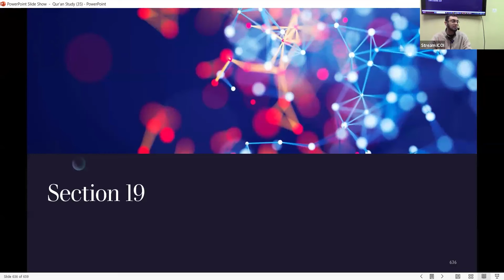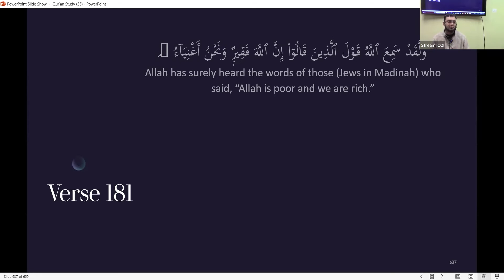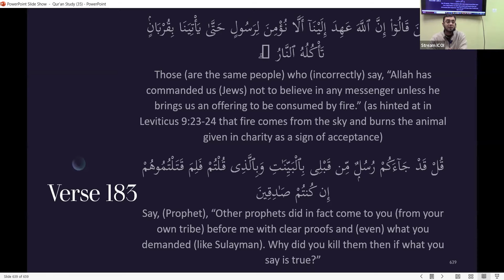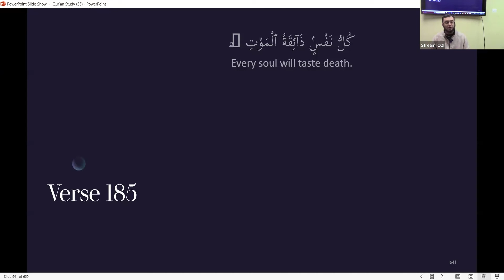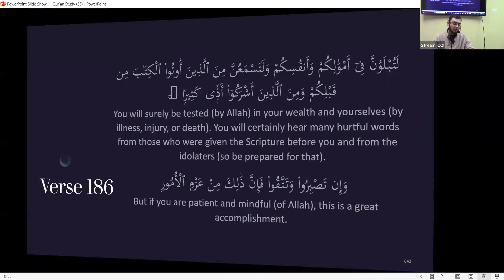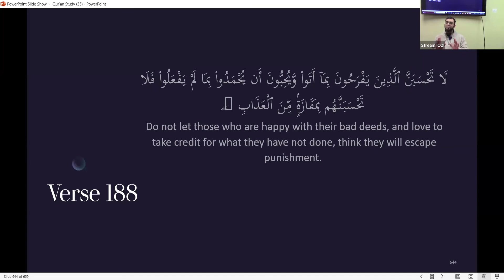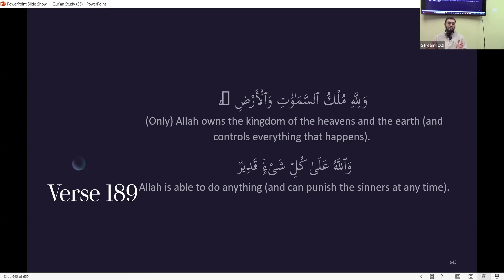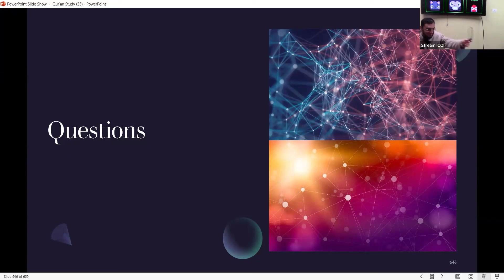Qur'an Study: A Verse by Verse Explanation with Sh. Mustafa Umar - Al 'Imran verses 181-189